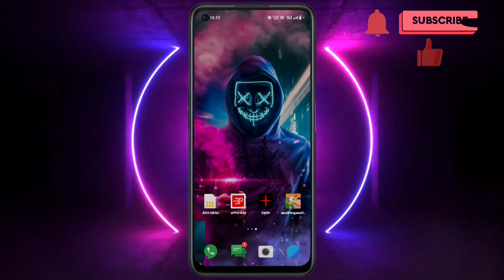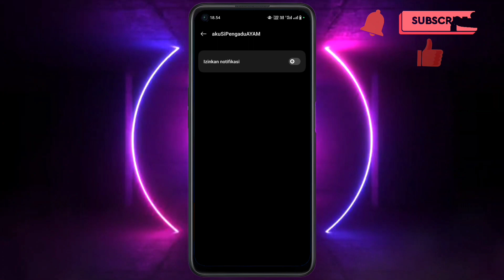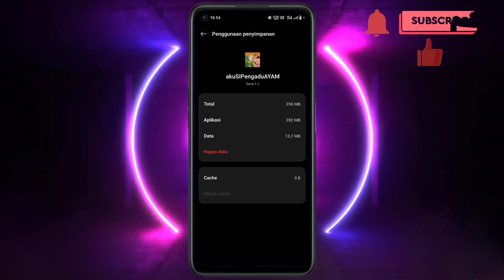Cara Mengatasi Masalah Pada Game Aku Si Pengadu Ayam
Okee,,

Pada kesempatan kali ini saya akan membagikan video bagaimana cara mengatasi masalah pada game aku si pengadu ayam | game aku si pengadu ayam

Selamat mencoba...